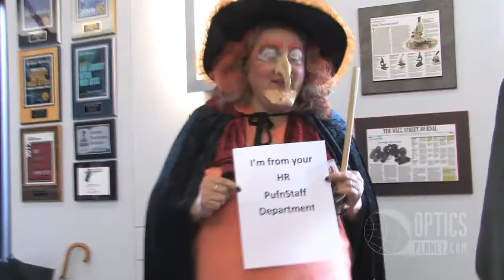Behind The Scenes At OpticsPlanet Inc. - Halloween 2012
Halloween is one of our favorite days of the year here at OpticsPlanet, many of us participate in the costume contest, parade, and even get a great lunch provided by the company. Get a sneak peek into the company and tell us what's your favorite costume!